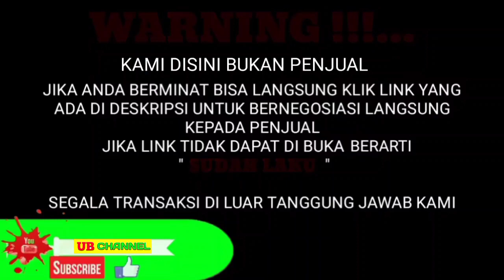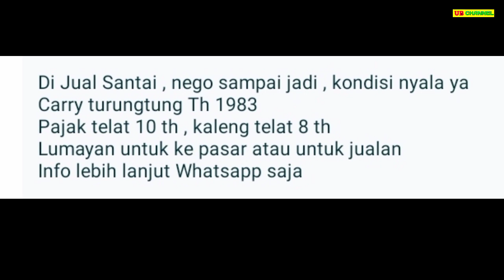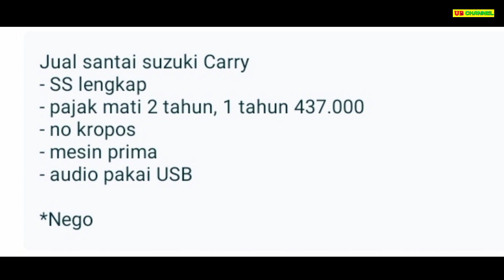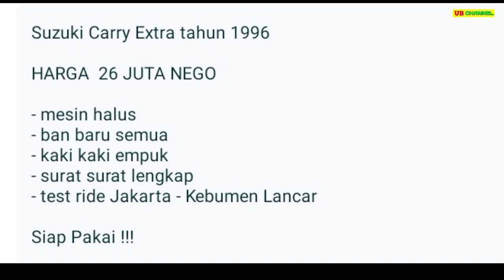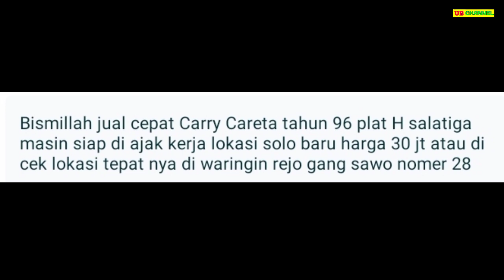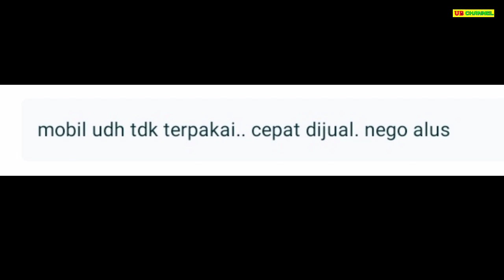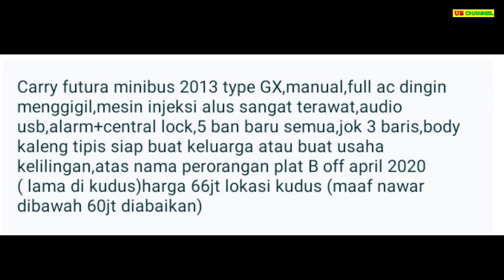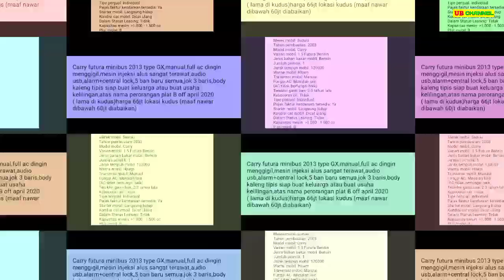HARGA SUZUKI CARRY BEKAS 6 JUTA AJA SUPER MURAH COCOK UNTUK USAHA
7 SUZUKI CARRY BEKAS MURAH HARGA MULAI 6 JUTA

AWAS PENIPUAN !!!...

1. SUZUKI CARRY TH.1983

2. SUZUKI CARRY 1.0 TH.1988

3. SUZUKI CARRY VAN TH.1996

4. SUZUKI CARRY 1.0 TH.1996

5. SUZUKI CARRY 1.3 ST130 TH.2000

6. SUZUKI CARRY 1.5 TH.2003

7. SUZUKI CARRY 1.5 ST 150 TH.2013

Terima Kasih..